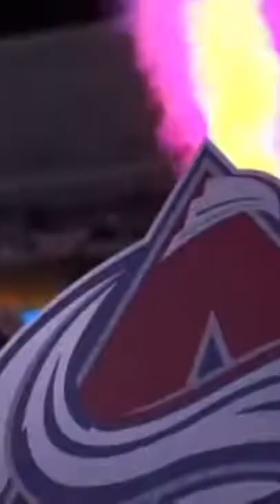Just a movie theme for the avs